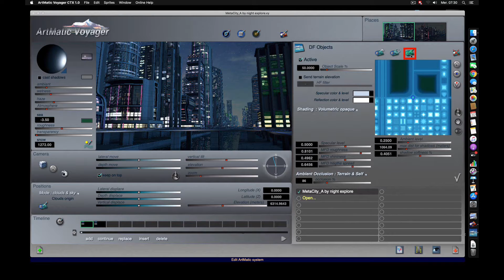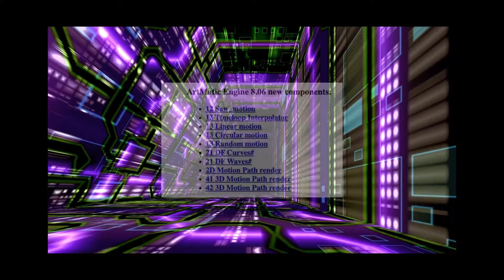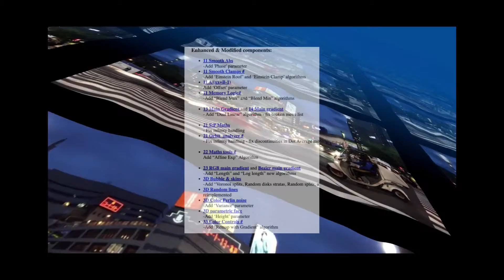ArtMatic Designer CTX 1.0 Introduction et présentation